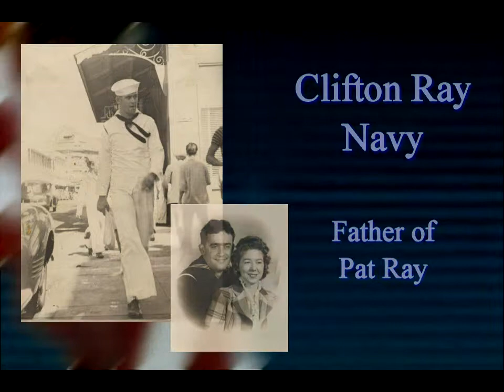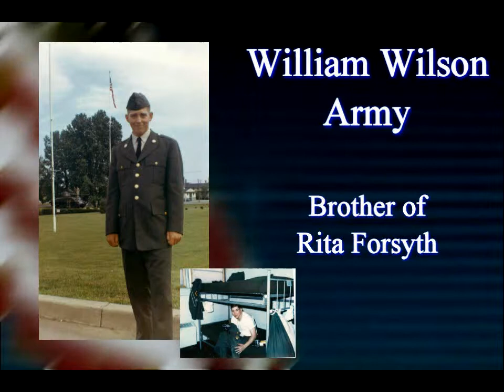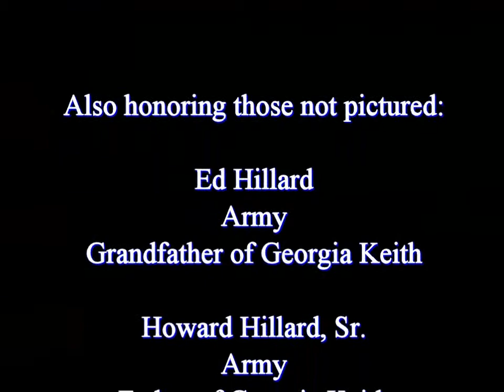Memorial Day clip - Deceased Soldiers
Produced by Albert and Tiffany Hastings, Leaders of the FaithWorks Media Ministry at Faith Tabernacle Church of God in Northwood, Ohio for 2010 Memorial Day service.  Members of the congregation provided photos of deceased soldiers they wished to honor.  The song is called "Another Soldier's Coming Home" by Janet Paschal.  During the actual service, the song was sung by Jaramie Hilliard, and it accompanied the video as you will